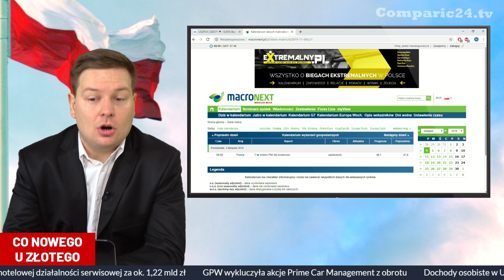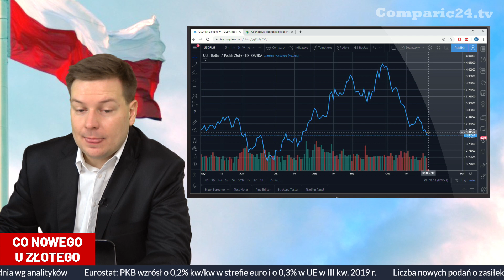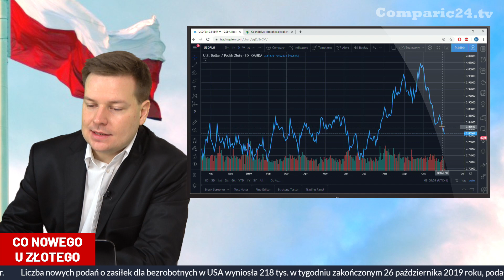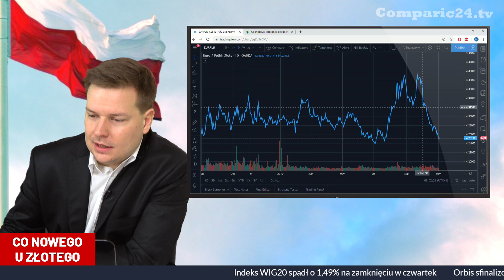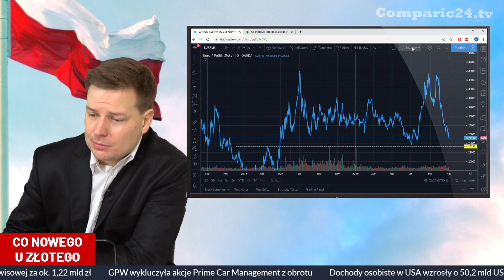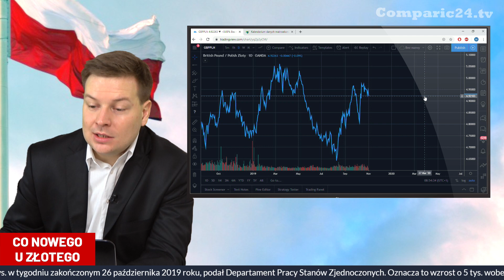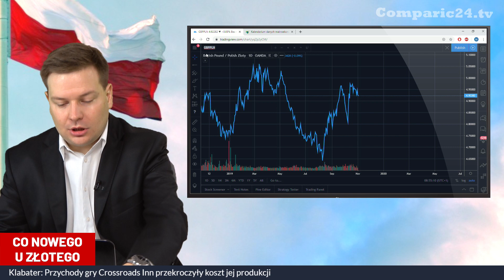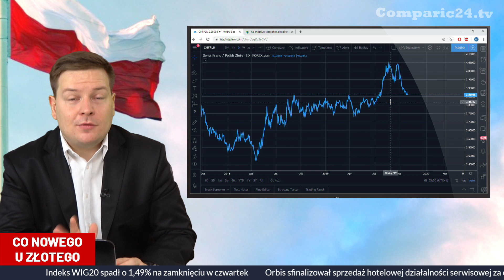Polski złoty dalej rośnie w siłę - kurs dolara, funta, euro i franka | Co nowego u złotego? [04.11]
Ostatnia publiacja zmiany zatrudnienia w sektorze pozarolniczym w USA, czyli popularne NFP, wskazała na wzrost o 128 tysięcy, Konsensus wskazywał 85 tysięcy, także odczyt został odebrany pozytywnie przez rynek. USDPLN obecnie znajduje się na poziomie 3.81. Polski złoty cały czas jest silny. EURPLN wyceniany jest obecnie na 4.25, co jest najniższą wartością od lipca bieżącego roku.

"Co nowego u złotego?" to program, w którym od poniedziałku do piątku omawiana jest sytuacja na głównych parach walutowych z PLN - EURPLN, USDPLN, GBPPLN i CHFPLN czyli kurs euro, kurs funta, kurs franka i kurs dolara.

Miłego oglądania!